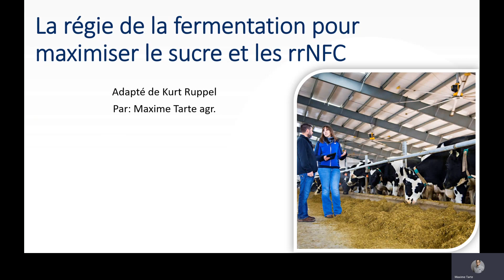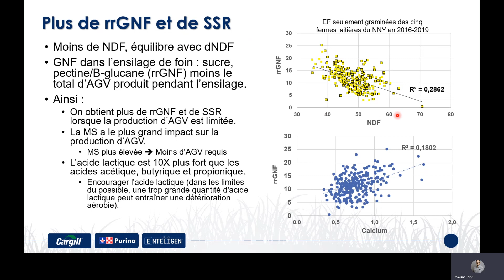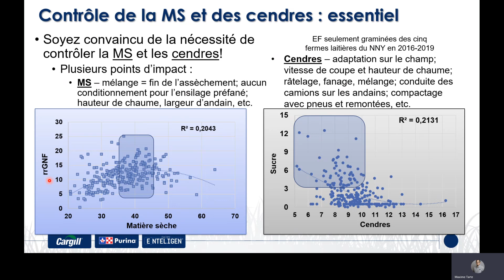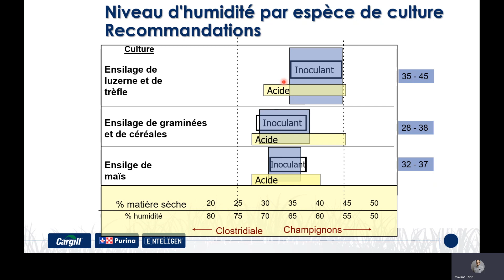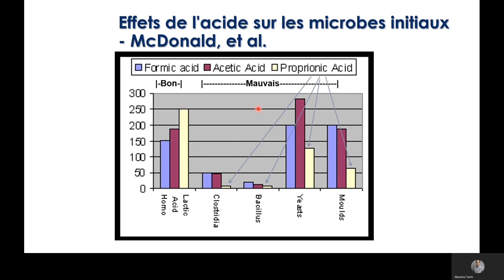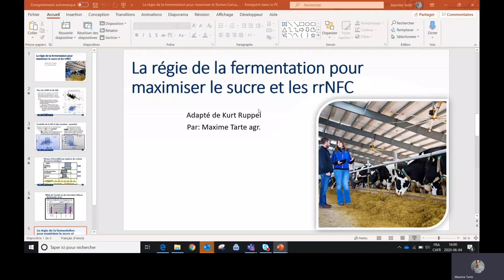Régie de la fermentation rrNDF et Sucre (adapté de Kurt Ruppel)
8 - Régie de la fermentation rrNDF et Sucre (adapté de Kurt Ruppel)